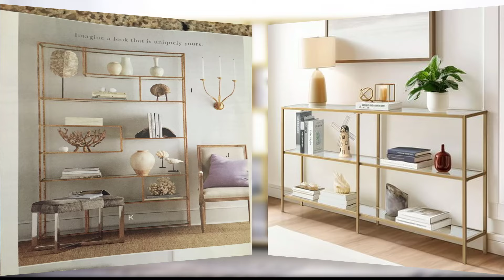Upcycled Materials for Unique Corner Shelves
living room corner shelf ideas
kitchen corner shelf organizer
magic shelf corner shelving system
wooden corner shelf designs
how to make corner shelf at home
how to cut shelves for a corner
corner kitchen cabinet storage ideas
diy floating corner shelves
how to build corner pantry shelves
kitchen corner shelf ideas
using waste cloth to make useful things
best corner shelf for living room
room corner decoration ideas diy
wooden corner shelf installation
how to make corner stand at home
best out of waste jewellery organiser
dining room corner cabinet ideas
wall corner hanging craft ideas
metal bathroom corner rack storage shelves
craft ideas with waste material soap box
wall corner shelf with cardboard
how to convert shelf into cabinet
how to make wood covers for wire shelves
diy shelves on wall using cardboard
how to make bookshelf at home with waste material
wall corner decoration ideas with paper
waste material craft ideas key stand
how to decorate your room with waste material
corner decoration ideas for living room
diy floating shelf with hidden storage
waste material craft ideas with coconut shell